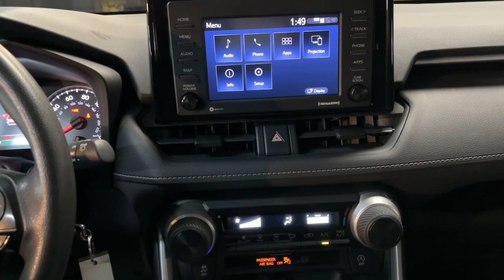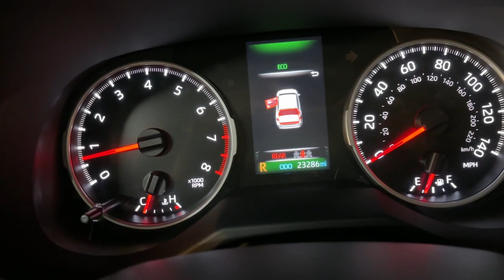2021 Toyota RAV4 The Bronx, Yonkers, New Rochelle, Hackensack, Manhattan, NY FU7912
Midnight Black Metallic Used 2021 Toyota RAV4 LE  available in The Bronx, New York at Fordham Toyota. Servicing the Yonkers, New Rochelle, Hackensack, Manhattan, NY area.

Fordham Toyota
236 W Fordham Rd

Recent Arrival! CARFAX One-Owner. AWD Black w/Fabric Seat Trim 6 Speakers ABS brakes Air Conditioning Illuminated entry Panic alarm Power door mirrors Speed control Tilt steering wheel Traction control.brbr27/34 City/Highway MPG